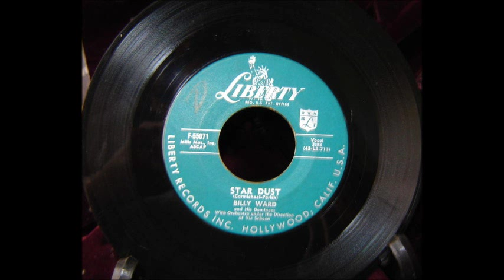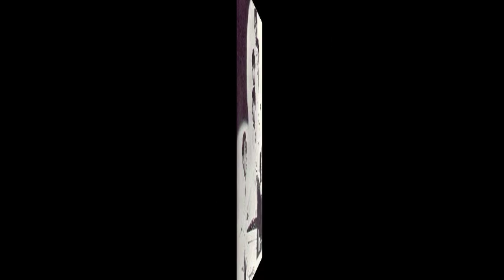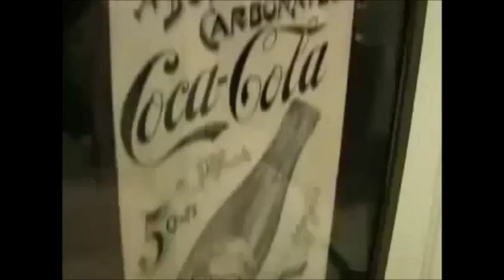Billy Ward and The Dominos - Star Dust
The Dominoes (aka Billy Ward & the Dominoes) had one of the finest musical pedigrees of any R&B vocal group of the 1940s. A lot of R&B acts came out of a gospel background but rare is the R&B vocal group whose founder was trained at Juilliard. Billy Ward (born September 19, 1921, Los Angeles) had a minister father and a musician mother, and was a musical prodigy as a child, schooled in classical music theory and composition as well as performance. Following his military service during World War II, Ward studied at the Art Institute of Chicago and at the Juilliard School of Music in New York, where he later became a voice coach; he also began working on Broadway during the late '40s. It was from the ranks of his ex-students that he recruited the original members of the Dominoes: Clyde McPhatter as lead singer, Charlie White (tenor), Joe Lamont (baritone), and Bill Brown (bass). The Dominoes won a series of talent contests, including a competition on the television show Arthur Godfrey's Talent Scouts, which got them a lot of engagements and an audition with Ralph Bass, the head of the newly established Federal Records label, part of Syd Nathan's King Records, during the final months of 1950. The Dominoes, with McPhatter's high tenor lead, had a startlingly fresh sound and enjoyed a #6 R&B hit in early 1951 with one song from their first session, "Do Something for Me." It was in May of that year that the group broke through to the top of the R&B charts with "Sixty Minute Man," which also established them as one of the leading crossover acts between gospel and blues. Riding the wave of demand for their performances off of that hit -- one of the first great double-entendre records of the '50s, and a very early example of what would be considered a "rock & roll" record -- the group spent the next seven months on the road, building up a lot of public good will and a reputation as one of the top R&B acts of the era.

What made the Dominoes special, besides the excellent arrangements and McPhatter's unique voice, was their appeal beyond the usual racial lines of demarcation. They were huge in the black community, but they were also one of a relative handful of R&B acts that developed a small but fiercely loyal following among younger white listeners as well during the early '50s, which didn't matter a lot at the time -- and, as things worked out, was only incidental to their fate -- but helped plant a seed that blossomed into the full-blown rock & roll boom four years later. The Dominoes' star seemed poised only to rise, but there was already trouble within the lineup as early as 1951, when Charlie White quit and was succeeded by James Van Loan, followed by Bill Brown, who was replaced by David McNeil, formerly of the group the Larks. White (who later joined the Clovers) and Brown passed through a short-lived vocal group called the Checkers, while the reconstituted Dominoes continued scoring hits with "I Am With You" and "That's What You're Doing to Me," before scaling the top of the R&B charts again with "Have Mercy Baby," which was number one for two and a half months in 1952.

In the spring of 1953, McPhatter's exit from the Dominoes hit the group's core audience within the black community like news of an earthquake, so beloved was the lead singer among their fans. The group and the singer enjoyed the adulation appropriate to a pop/R&B outfit, but they also evoked deep passions that were more akin to those elicited by a gospel outfit, and his departure from the Dominoes should have derailed the group. Ward must have sensed that there was trouble coming, however, because during the prior year he had approached a young boxer-turned-singer named Jackie Wilson, who had a voice that, if anything, was better than McPhatter's. A high tenor similar to McPhatter, he moved right into the fold with the latter's departure and the Dominoes picked right up with their performances and their contract at King/Federal. Wilson's singles with the group included "You Can't Keep a Good Man Down" and "Rags to Riches," which kept their demand reasonably high for the next year. n late 1956, Wilson quit to begin a solo career that would make him a star.

Ward tried to keep the franchise going with the addition of ex-Lark Eugene Mumford as lead singer, and got the group a new contract with California-based Liberty Records. The new incarnation of the Dominoes suddenly found themselves with a major hit in the form of "Star Dust," which rode the pop charts for 24 weeks and got as high as number 13 nationally. This proved to be their last serious assault on the charts.   ~ Bruce Eder, All Music Guide